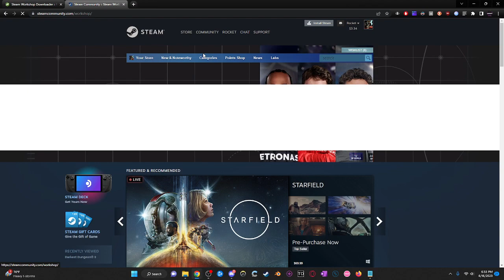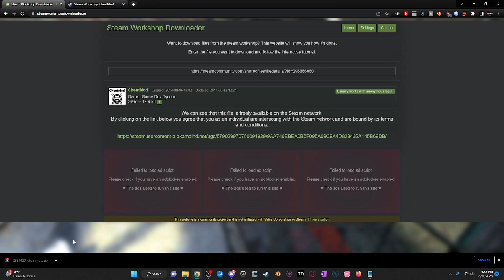Tutorial - How to download Steam workshop mods without Owning The Game - June 2023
Today's Tutorial will include how to download any steam workshop mod on the market without the need of downloading or even owning the game needed to do so.

Steam Workshop Downloader - steamworkshopdownloader.io

This is my first video with more to come in the near future, I'm open to criticism.